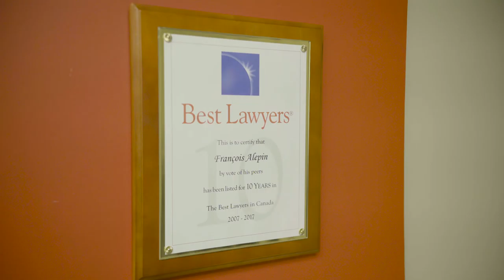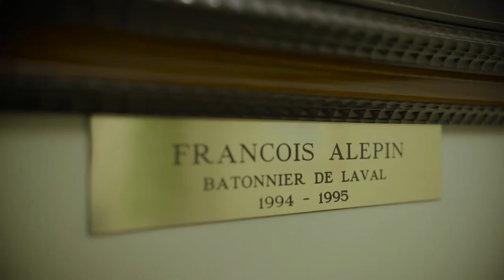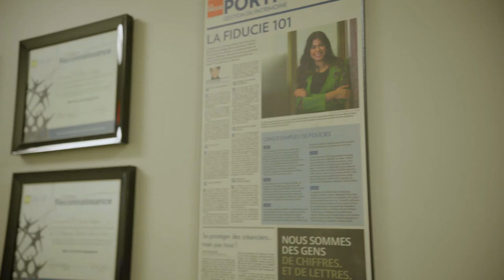CNV - HISTOIRE DE SUCCÈS - ÉPISODE 64